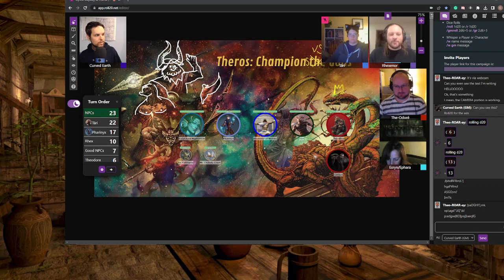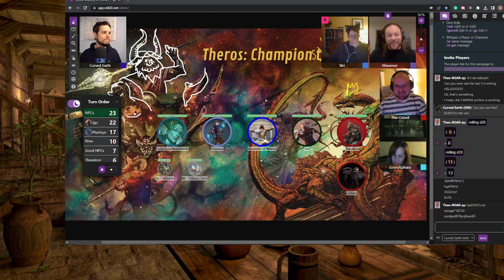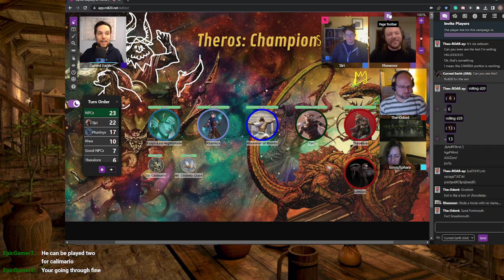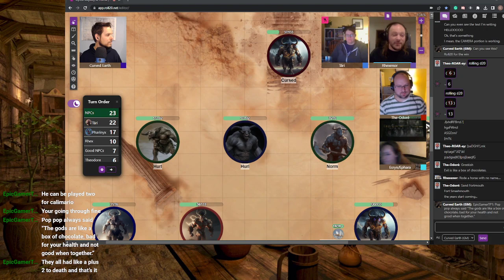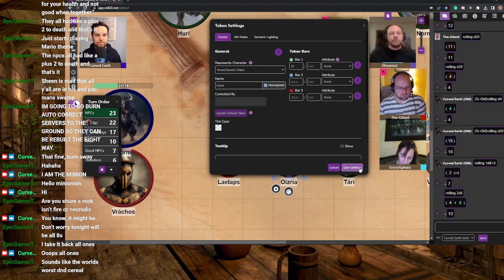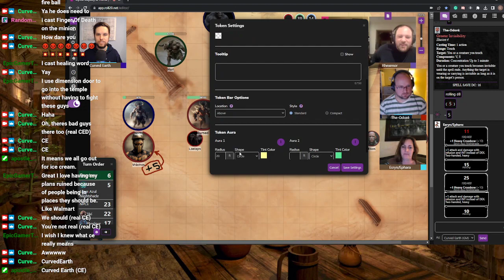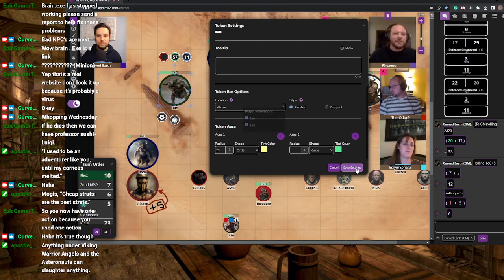Theros: I hate sand!